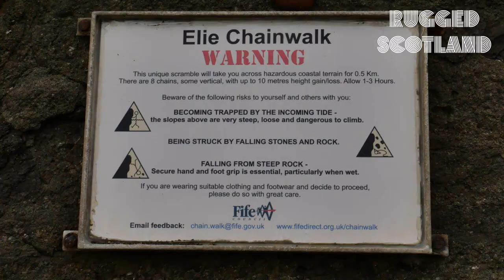Rugged Scotland - Elie Chain Walk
No one really knows who was behind the idea of putting chains into the cliffs that stretch from Elie to Shell Bay. My guess is that alcohol was involved. All great but pointless plans start in a bar.

The route involves using eight chains to help you up and over or along stretches of the cliff. Step are cut into the rock to aid your climbing. It claims it takes 90 minutes to do it but anyone of reasonable fitness can do it in 30 minutes.

Obviously do not do it during high tide. Its a chain walk not a chain swim!

I prefer to do it from Elie and then walk back along the coast top. This gives great views across Elie golf club.

On the way down from the cliffs look out for the bench designed by Andy Scott – the sculptor of the Kelpies statues in Falkirk.